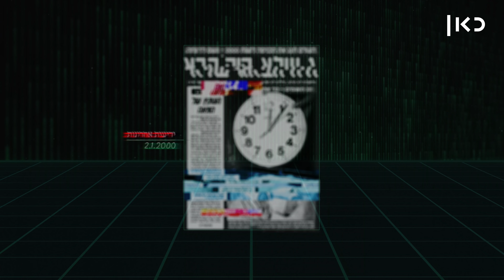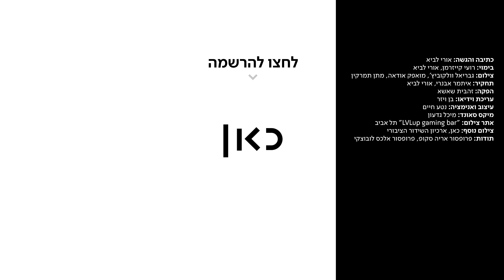כאן מסבירים | מה הסיפור של באג 2000?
כאן | דיגיטל -  כספומטים, מערכות חשמל, כורים גרעיניים - העולם היה בפאניקה לקראת המעבר למילניום החדש. אז מה  קרה בסוף ב-01.01.00 בחצות, ומי הרוויח מזה?

כתיבה והגשה: אורי לביא
בימוי: רועי קייזרמן, אורי לביא
צילום: גבריאל וולקוביץ', מואפק אודאה, מתן תמרקין
תחקיר: איתמר אבנרי, אורי לביא
הפקה: זהבית שאשא
עריכת וידאו: בן ויזר
עיצוב ואנימציה: נטע חיים
מיקס סאונד: מיכל גדעון
אתר צילום: "LVLup gaming bar" תל אביב
צילום נוסף: כאן, ארכיון השידור הציבורי
תודות: פרופ' אריה סקופ, פרופ' אלכס לובוצקי